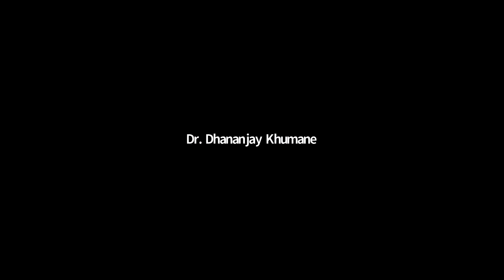Five Days Online Faculty Development Programme on Organisational Behaviour ( VALEDICTORY SESSION)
AICTE Training and Learning (ATAL) Academy
Organized by:
Department of Management, Mizoram University
DATE : DATE : 25th September, 2020.